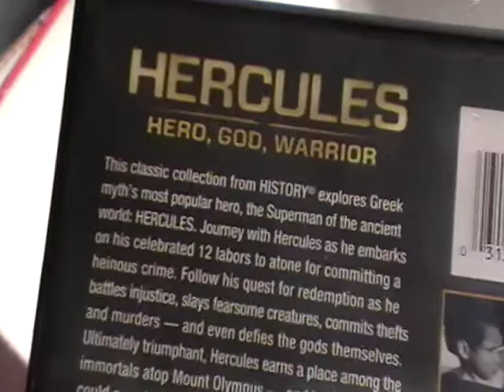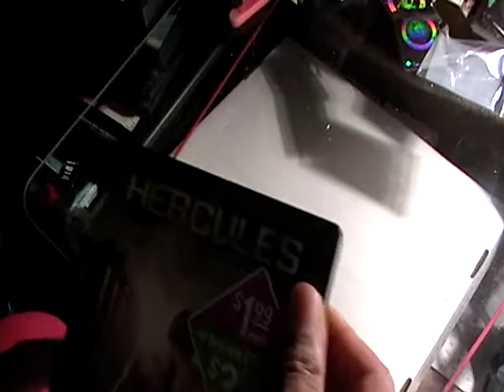HERCULES MOVIE REVIEW